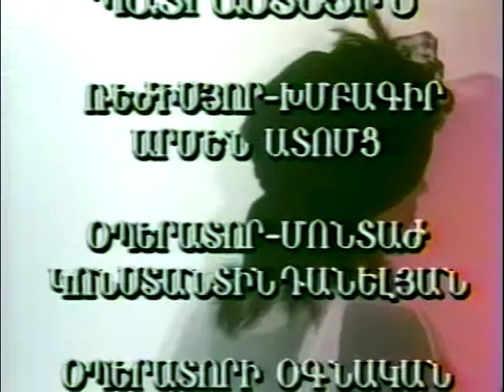XPRESS TV show - February 1998 interview with Narine "Nara" Harutyunyan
XPRESS TV archives - host Armen Atomts interviews singer Narine Harutyunyan in June 1998.